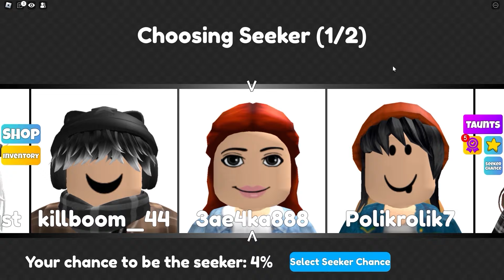Baby and POMNI Go to MCDONALDS!